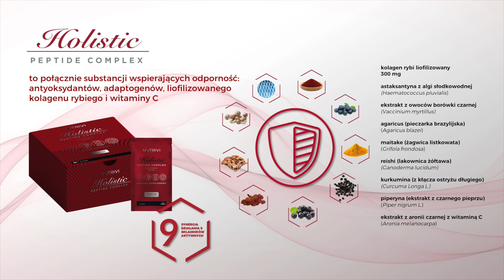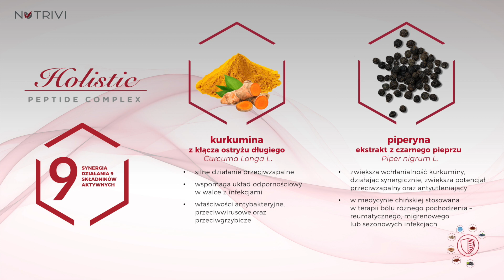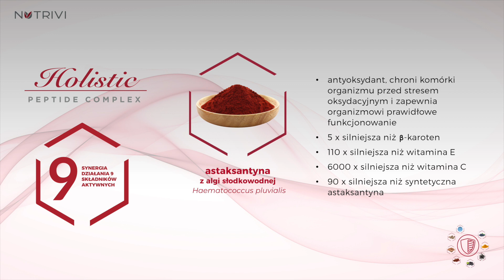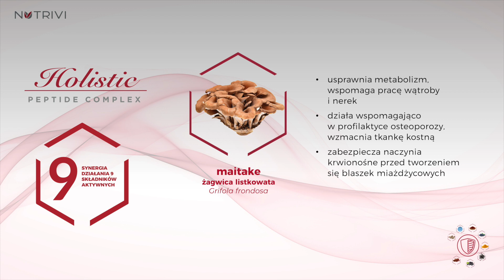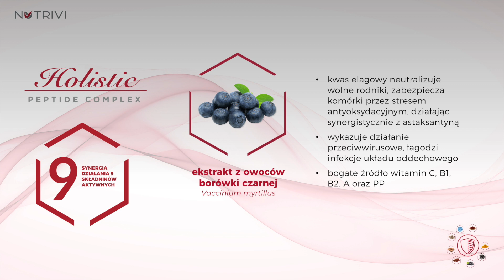Holistic Peptide Complex - najnowszy suplement marki Nutrivi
Holistic Peptide Complex zawiera specjalnie wyselekcjonowaną kompozycję składników aktywnych klasy premium, których zadaniem jest wsparcie prawidłowego działania układu immunologicznego, niwelowanie szkodliwego działania wolnych rodników, a więc stymulowanie odporności całego organizmu w ramach profilaktyki, zgodnie z holistycznym podejściem do zdrowia. Jak działa? Z jakimi założeniami go tworzyliśmy? Sprawdź!